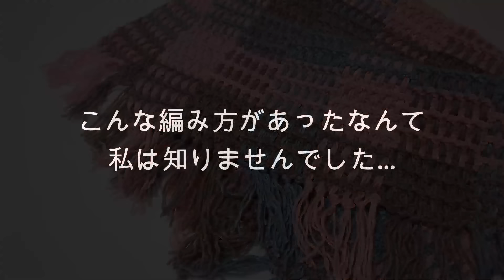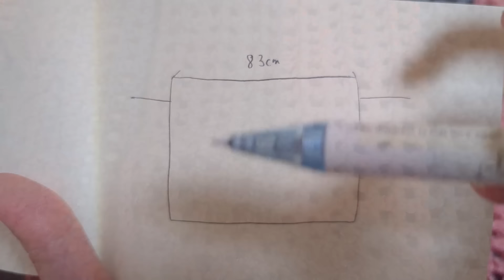え…？こんな編み方あったんだ♡3色で可愛すぎ簡単すぎブランケット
◇ホタルアミキッズ メルカリ
可愛い3色のブランケット「ごめんなさい！販売終了しました。」

[今回のかぎ針編み作品の動画]
このブランケットは、海外の画像を参考に試行錯誤しながら編んでみました♡方眼編みした編地の中をとじ針を使ってチクチク糸を通して模様を編んでいくブランケット。すごく簡単にいろんな模様をアレンジできるのが魅力的てす。
お好きな糸で組み合わせを楽しんでみてください♡

[使用糸]
ダイソー：メランジトリコ（2023秋冬）
・ピンク 3.5玉
・ピースグレー 2玉
・チャコールグレー 2.5玉

8号
太めのとじ針

[サイズ]
約73cm×57cm
（フリンジ約10cm）

[チャプター]
0:00 オープニング&使用毛糸
1:13 作り目
1:58 1段目
3:36 2段目
4:44 3段目以降
5:32 6段目最後
6:10 7段目
6:51 60段編みました
7:53 とじ針で糸を通します
10:07 色を変えて通します
11:26 フリンジを結びます
13:56 完成&サイズ